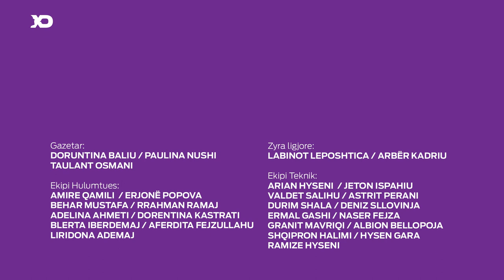Emisoni Jeta në Kosovë: Intervistë Ekrem Hjadari dhe Zgjedhjet në Luginë 01.11.2018